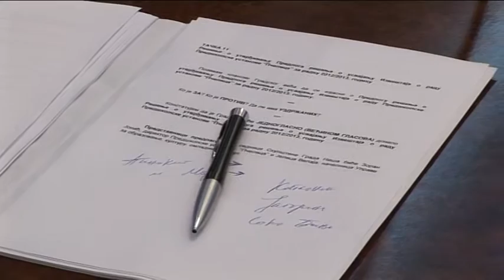RTV Belle amie